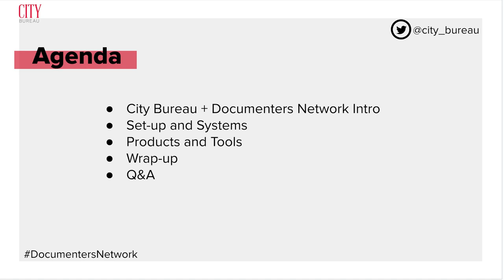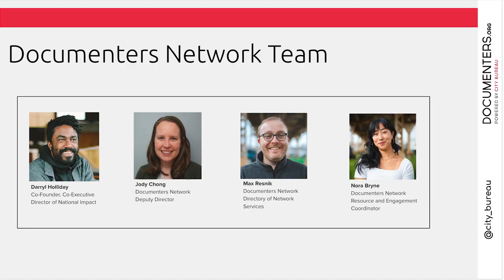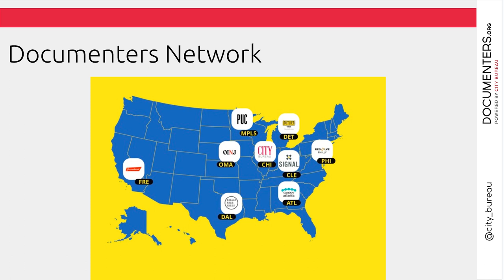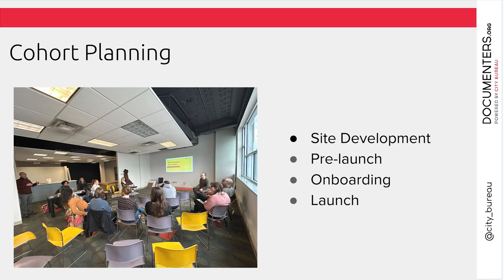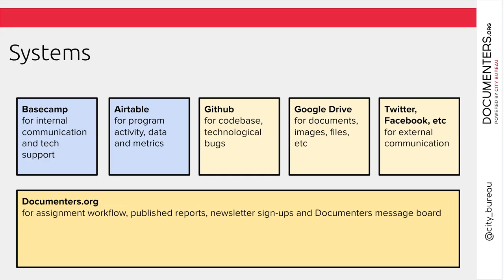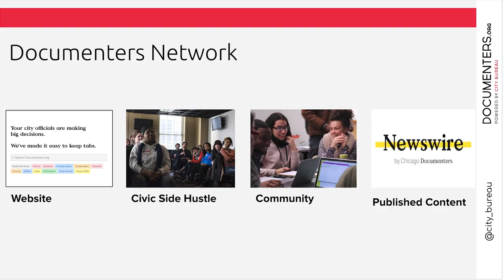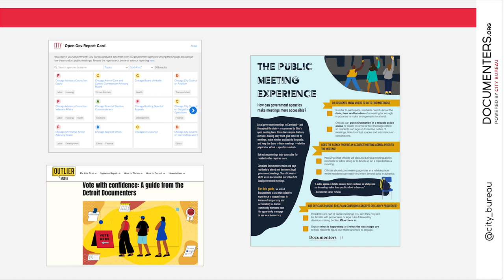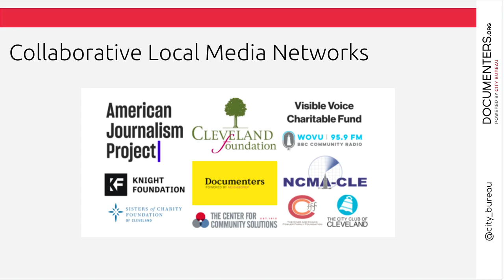Democratize Journalism Everywhere - City Bureau’s Documenters Network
City Bureau’s Documenters Network trains and pays local residents to attend and annotate government meetings, turning the knowledge, relationships, and capacity of local residents into a powerful community information resource. The Documenters Network dramatically increases local journalism capacity while simultaneously creating points of access for anyone to participate in the process of producing civic media.

Last summer, City Bureau received the Stronger Democracy award to expand the Documenters Network across the U.S. Launched in 2015 in Chicago, the Network now comprises six Documenters sites in addition to Chicago, in Cleveland, Detroit, Minneapolis, Atlanta, Omaha, and Fresno. Two new sites are launching Documenters programs this month and more are joining later in the year.

The Documenters Network creates participatory civic infrastructure by developing and resourcing Documenters sites. The organizations that operate Documenters sites create impact in their communities that complements and parallels City Bureau’s work in Chicago, while feeding learnings back into the network. Join the discussion to learn more about the growing Documenters Network and the tools and resources supporting it.